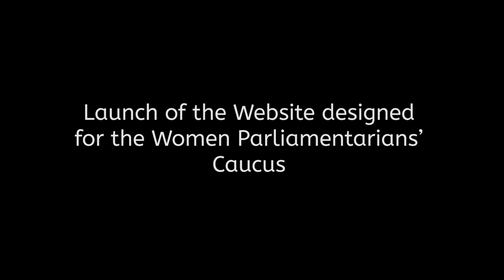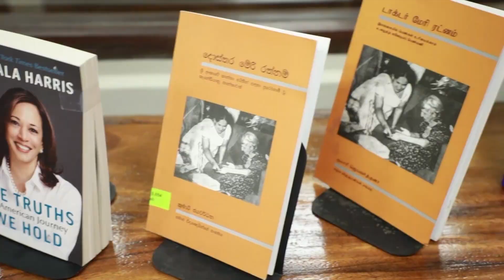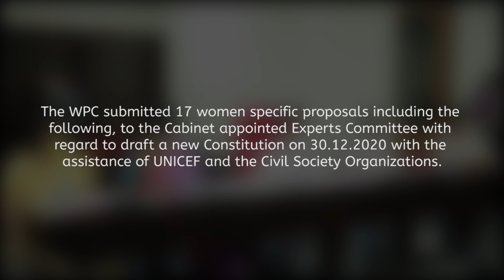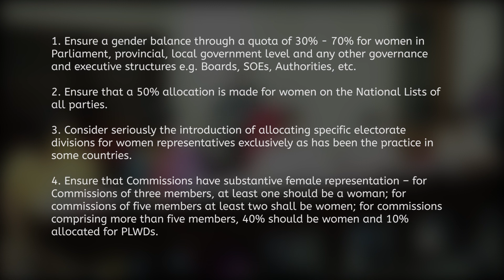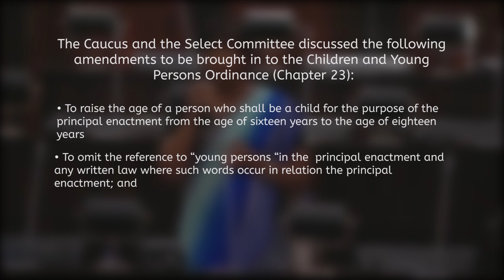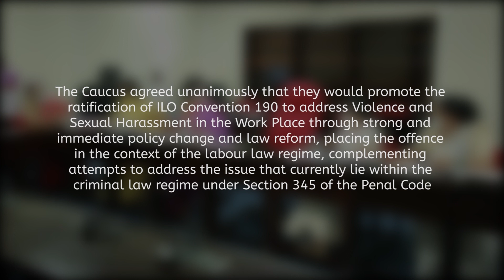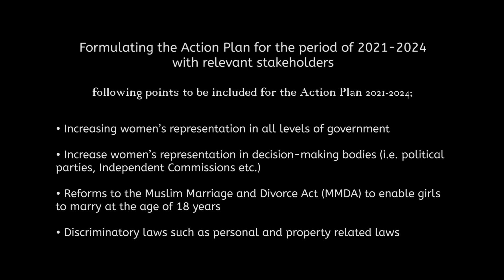Achievements by the Women Parliamentarians' Caucus of the Ninth Parliament